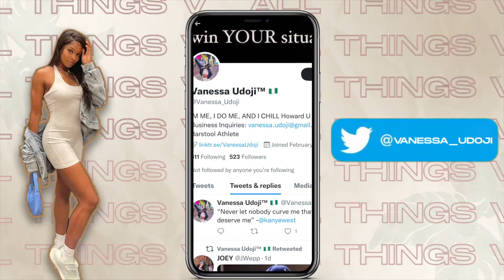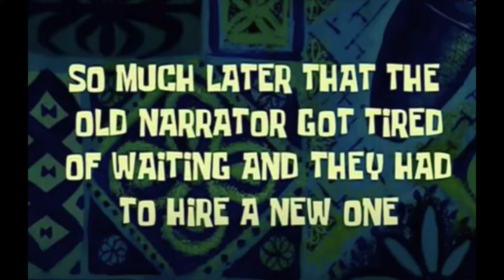College Move-In Day 2021 | HOWARD UNIVERSITY | Plaza Towers - East Suite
What's up beautiful people! I can't thank you enough for tuning into my video! Come along with me as I head to THE Howard University as a Grad Student to move into Howard Plaza Towers East. My suite is a standard size and I share it with two other people. There are 3 bedrooms, 1 bathroom and a kitchen.

GO STREAM:

Song: Plenty
Artist: UgoBoy

Song: Afrodisiac
Artist: UgoBoy

Song: Galileo
Artist: Echezona, JPRiZM